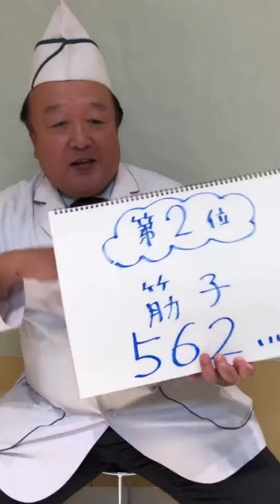みんなのお気に入りNo.1が当たる！途中経過発表！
阪神のオンラインだよ！ 北海道
◎阪神オンラインショッピング
※8階催場での開催はございません。

毎年秋に開催している「阪神の北海道市場」、今年は阪神オンラインショッピングに場所を移して開催いたします。
鮭・イクラ・昆布など北海道ならではの海の幸のほか乳製品・チーズや人気店のコロッケ、珍味、ラーメンセットまで約20店からうまいもんが大集結。

今年は、ぜひお家で北海道の味をご堪能ください。